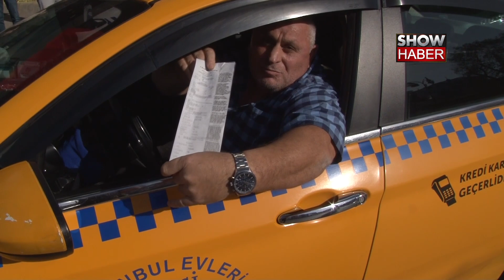Yayalara yol vermeyen sürücülere ceza yağdı!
Kadıköy’de dron destekli yapılan denetimde, yaya geçidinde yayalara yol vermeyen sürücülere ceza kesildi. Denetim sırasında yaya geçidinde yol vermediği tespit edilen ticari taksi sürücüsü polise, “Ceza yersem bu aracı burada yakarım” diyerek isyan etti. Cezai işlem uygulanan başka bir motosiklet sürücüsü ise, “Devletin bundan haberi yok” diyerek tepki gösterdi.
Kadıköy’de Trafik Denetleme Şube Müdürlüğü ve sivil trafik polisleri, Söğütlü Çeşme Caddesi üzerinde dron destekli yaya geçidi denetim noktası oluşturdu. Denetimde yayalara geçiş hakkı tanımayan 3 sürücüye bin 979 liradan toplam 5 bin 937 lira para cezası uygulandı. Yayalara yol vermediği tespit edilen bir ticari taksi sürücüsü çevirilince polis ekipleri ile uzun süre tartıştı. Aracı çekmeyeceğini söyleyen sürücü, “Ceza yersem bu arabayı burada yakarım” diyerek isyan etti. Denetime takılan bir başka motosiklet sürücüsü, “Devletin bundan haberi yok” dedi. Sürücülerin yaya yolu üzerinden geçerken görüntüleri ise dron ile kaydedildi.
“Bu haksız bir ceza”
Ceza yiyeceği esnada polis ekiplerine isyan eden taksi sürücü Ersan Akın, “ Yaya geçidinde durdum, yayaları da görmedim daha sonra bu cezaya maruz kaldım. Daha önce kesinlikle böyle bir ceza yemedim. Kurallara uyan kişiyim, şimdiye kadar devlete bir borcum olmadı. Bu haksız bir ceza. İtiraz etsem kabul olmaz ki. Kaç tane cezaya itiraz edilmiş ki. Dronu görmedim zaten arabanın üstündeydi. Yaya arabanın önüne atlamadı, zaten bir tane yaya vardı sağ tarafta o da duruyordu" dedi.
“Böyle bir vicdansızlık olmaz”
Cezai işlem uygulanan motosiklet sürücüsü, “Devletin bundan haberi var mı, yok. Yol boş, insanların geçmesini bekledim. Yoldan geçtim, polis memuru 'burada dron çekimi var' dedi. Ben de görüyorum, orada yazmışlar dron çekimi var diye. Ben niye yaya yolunun üzerinden geçeyim. Böyle bir vicdansızlık olmaz” diye konuştu.
"Kuş ve hayat ağacı figürleri"